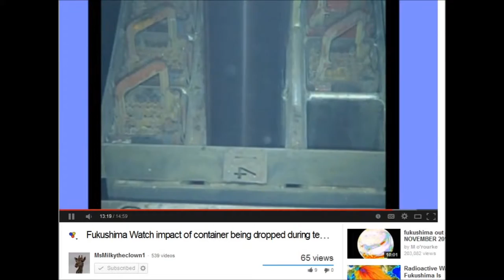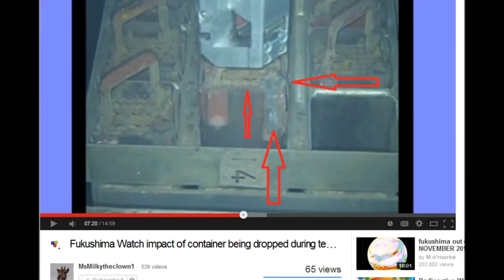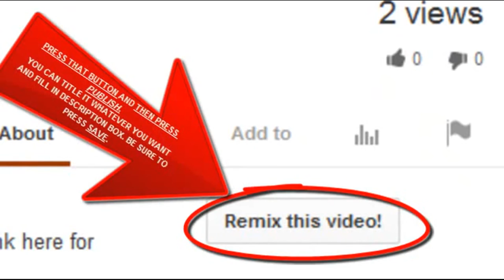Fukushima SFP#4 Dog and Pony Show